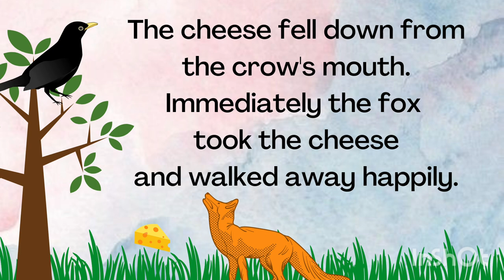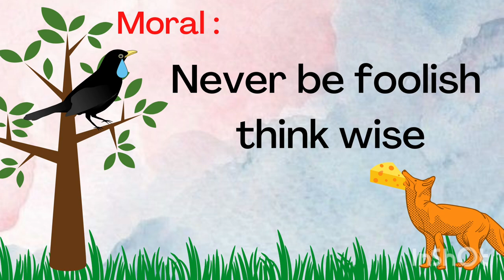A one minute story|Short Stories|A one minute story in English#Shortstoriesenglish